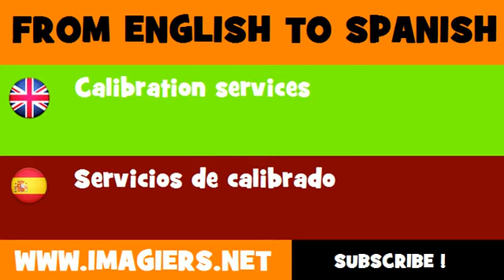ESPAÑOL = INGLÉS = Servicios de calibrado